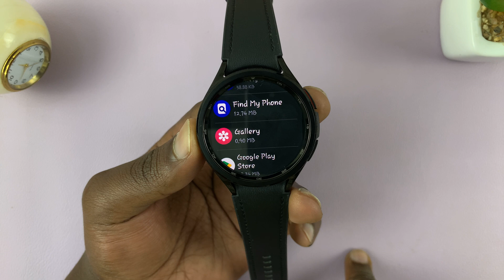How To Force Quit Apps On Samsung Galaxy Watch 6 / 6 Classic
A step-by-step guide on how to force quit apps on your Samsung Galaxy Watch 6 or 6 Classic! Whether you're experiencing a frozen application or simply want to free up some memory, we've got you covered.

In this tutorial, we'll walk you through the quick and easy steps to force close apps on your smartwatch. Remember, it's important to properly close apps from time to time to ensure your Galaxy Watch runs smoothly.

Force Quit Apps On Samsung Galaxy Watch 6 / 6 Classic:

Step 1: To begin, ensure that you're on the main watch face. From here, you'll want to access the app drawer, which is where all your installed applications are located. Tap on Settings.

Step 2: In the Settings, scroll down to the "Apps" option. Under "Apps", tap on "Apps List".
Here, you'll see a list of your recently used and currently active applications. Scroll through this list until you find the app you want to force quit.

Step 3: Once you've located the problematic app, tap on it to open it. Now, to force quit the app, scroll down until you find the "Force stop" option. Tap on "Force Stop".

Step 4: On the screen prompt, you'll be given the potential ramifications of force closing the app. Confirm your decision by selecting check mark.

The app will be closed. You can repeat this process for any other app you feel you need to.

Remember that regularly closing unused apps can help maintain the optimal performance of your Galaxy Watch. It's a good habit to get into, especially if you use a variety of applications throughout the day.

Samsung Galaxy Watch 6/ 6 Classic: (Customize Your Order)

Samsung Galaxy Z Flip 5

Anker USB - C Chargers

Cell Phone Tripod Adapter